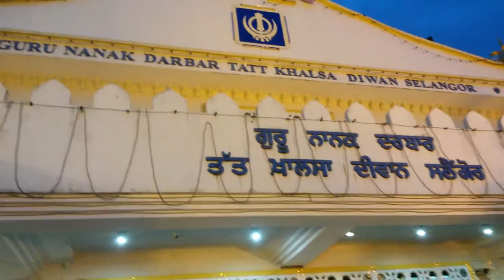الأذان يصدح داخل معبد السيخ بماليزيا